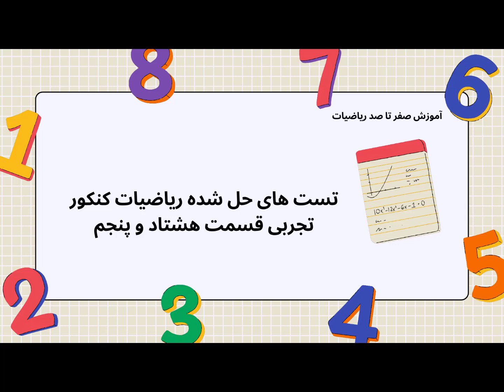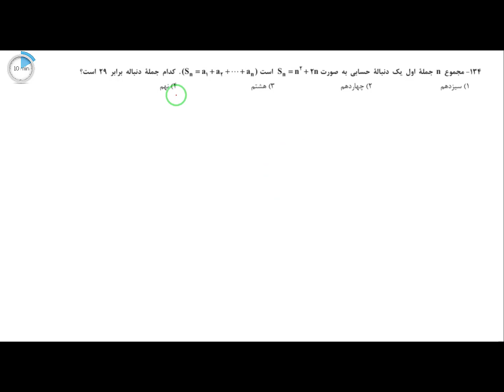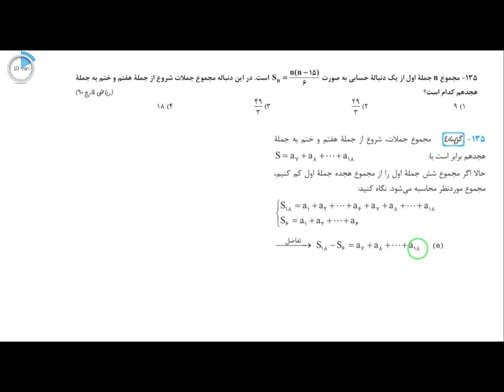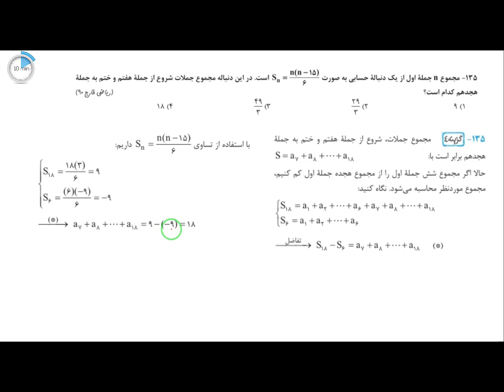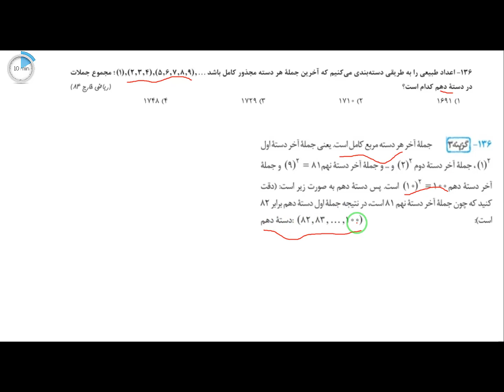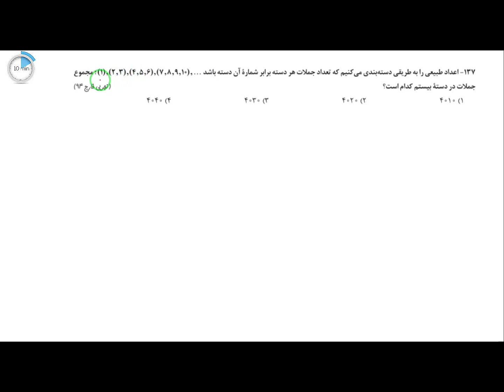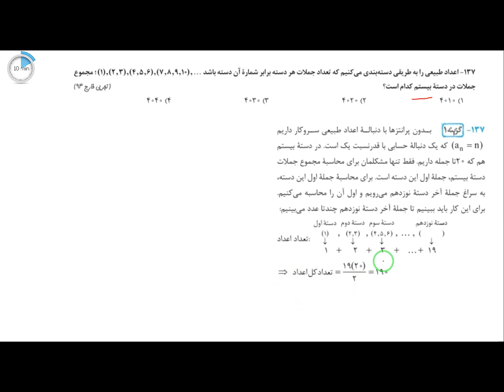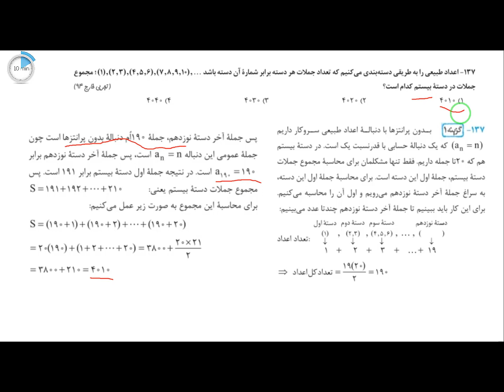تست های حل شده ریاضیات کنکور تجربی قسمت هشتاد و پنجم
برای یادگیری ریاضی ازکجا باید شروع کنم؟
دانش‌آموز سال دهم، یازدهم یا دوازدهم دبیرستان
دانش‌آموز پشت کنکوری
دانشجویی که نیاز به تقویت ریاضی پایۀ خود دارد
فردی که مدتی از درس و مشق دور بوده و بعد از مدتی به تحصیل بازگشته است
فردی که برای آزمون‌های استخدامی خودش را آماده می‌کند.
معلمی که دوست دارید که یک مجموعۀ منسجم آموزشی در اختیار داشته باشد تا به کمک آن تدریس کند.
آموزش کامل ریاضیات کنکور تجربی
این فیلم حاصل بیش از 16 سال تدریس من است و معادل 20 جلسه تدریس خصوصی است.

ریاضی برات سخته؟خسته شدی ازین که نمراتت پایینه؟سرکلاس معلم درس میده متوجه نمیشی؟ دوست داری توی  ایندرس پیشرفت کنی و نمرات عالی بگیری؟ببین عزیزم درس ریاضی جزو درس هایی هست که فقط و فقط با تمرین و تکرار خوب یادش میگیری یعنی هرچی بیشتر سوال حل کنی حل سوالات ریاضی برات عین آب خوردن میشه واسه همین من تصمیم گرفتم توی این کانال  تاجایی که میتونم برات نمونه سوال حل کنم و سعی کردم بهترین وآسون ترین وسریع ترین روش رو بهت یاد بدم .من مائده مجتهدزاده هستم واینجا قرارهست هم سوالات کتاب و هم نمونه سوالات امتحانی  رو از صفر تا صد باهم حل کنیم .بهت قول میدم اگه همه ویدیو هایی ک برات میزارمو ببینی و گام به گام با من پیش بری دیگ این درس جزو شیرین ترین درس هات محسوب بشه! پس اگه دوست داری تودرس ریاضی پیشرفت کنی وتو کلاس بالاترین نمره رو بگیری  این کانال من هست اگه دوست داشتی روی سابسکرایب  بزن تا